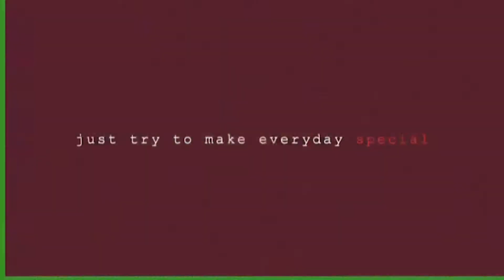신상품) 콜라보 라면 3종 리뷰 l 우유라면 l 두껍라면 l 미원라면 (korean noodle mukbang コラボ韓国ラーメン) 혼술먹방 남자 l 콜라보라면 먹방 l 신상라면먹방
현 요식업사장인 쓰리한(한밤의한끼한잔)의 혼술 먹방!!

말표 곰표 맥주를 시작으로
각업체의 콜라보 신상품이 속속 등장..

삼양과 진로의 합작 초깔끔한 '두껍라면'
팔도와 서울우유의 합작 로제맛?의  '우유라면'
삼양과 대상의 합작 원조 감칠맛 '미원라면'

각 브랜드 이미지에 정확히 부합한 신상품이라 더더욱 만족 ㅎㅎ
이중에 쓰리한취향에 가장 가까운 라면은?